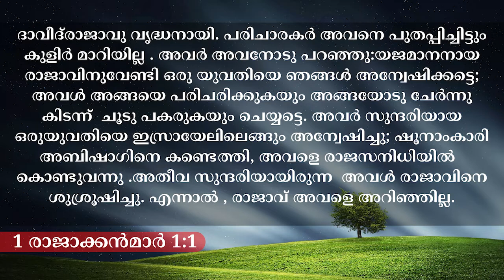ആത്മീയ തകർച്ചയും ആത്മീയ പക്വതയും // BR.THOMAS KANNUR